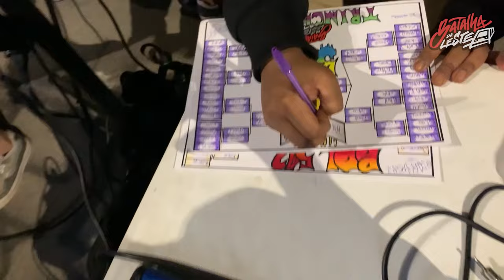YOGA E MCHARLES VS SOFIA E KROY | GRANDE FINAL | 542º | Batalha Da Leste